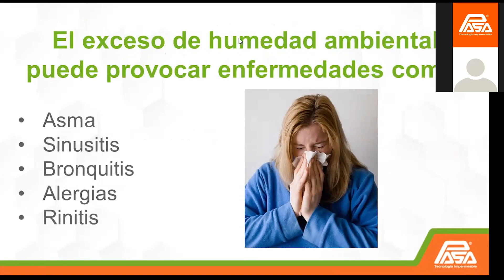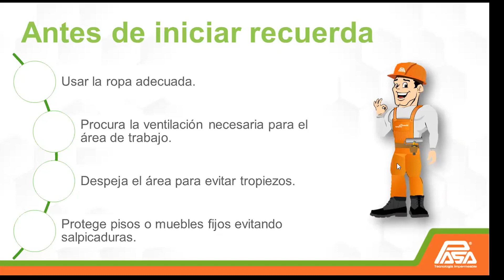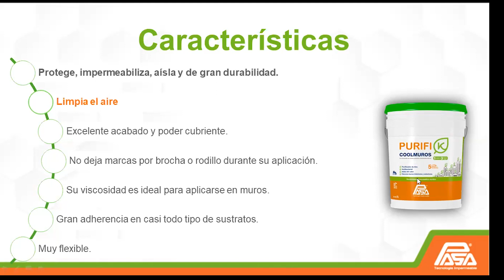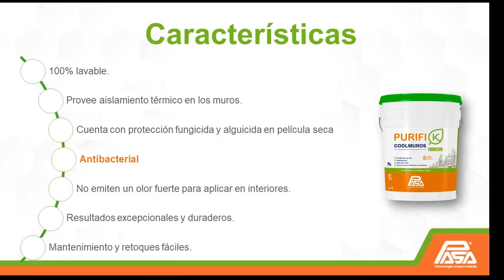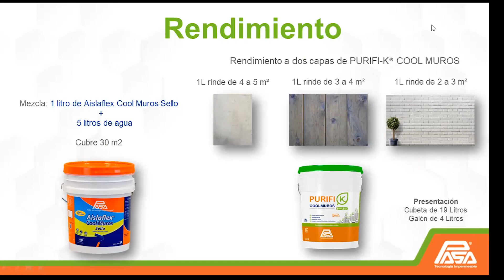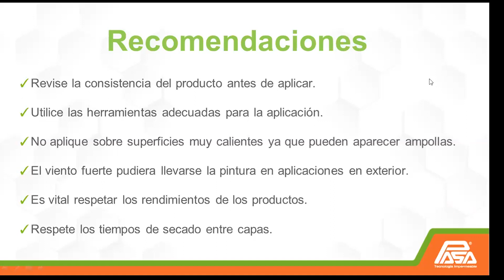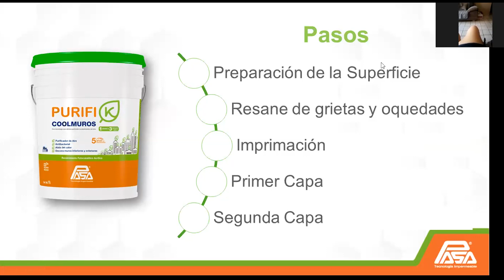Webinar: ¿Cómo reparar superficies con moho y humedad?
Te invitamos a que vuelvas a ver nuestro webinar y aprende como reparar problemas comunes en superficies con humedad, fácil y rápido.